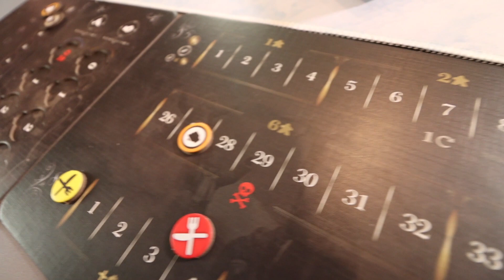Terrible to Table Games We Still Love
Owen and I go over games that we love but have trouble getting to the table because some aspect of it makes it a pain in the ass to pull out and play.